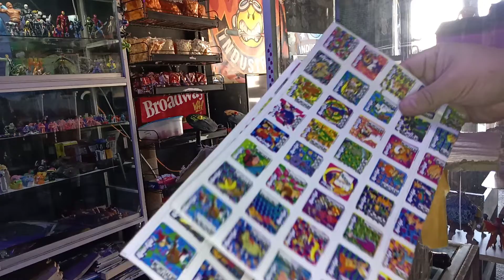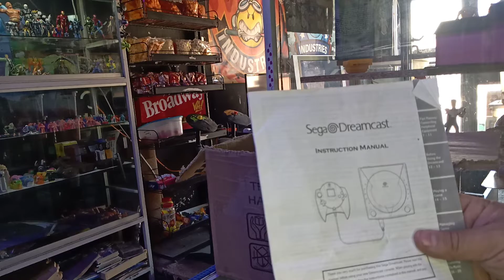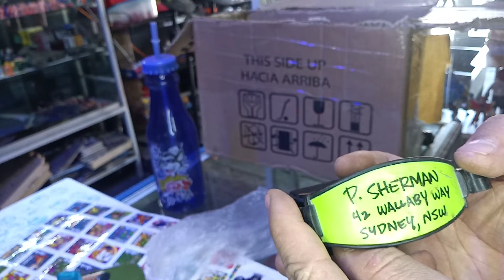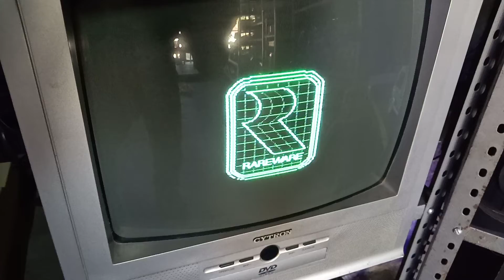unboxing de figuras de acción promocionales y consola de nintendo